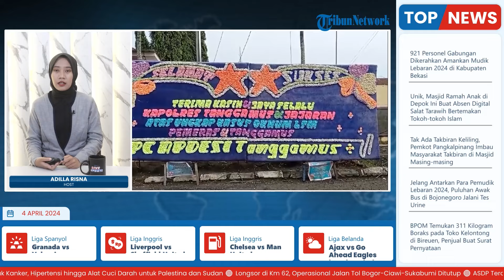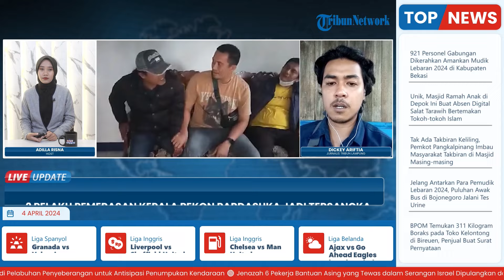2 Pelaku Dugaan Pemerasan Kepala Pekon Pardasuka Lampung Jadi Tersangka, Dipenjara 4 Tahun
Laporan wartawan Tribun Lampung-Dickey Ariftia
TRIBUN-VIDEO.COM- Dua pelaku dugaan pemerasan terhadap Kepala Pekon Pardasuka, Kecamatan Kota Agung, Tanggamus ditetapkan sebagai tersangka.

Kasatreskrim Polres Tanggamus Iptu Muhammad Jihad Fajar Balman mengatakan, kedua pelaku yang diduga melakukan pemerasan kepada Kakon Pardasuka ini diancam hukuman penjara selama empat tahun.

Kedua pria ini dijerat dengan pasal Pasal 369 KUHP atau 378 KUHP atau Pasal 369 KUHP jo Pasal 53 KUHP jo Pasal 55 KUHP atau Pasal 378 KUHP jo Pasal 53 KUHP jo Pasal 55 KUHP. (*)